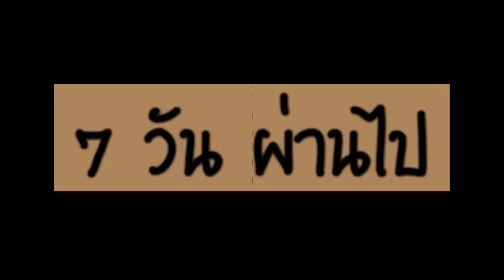สูตรสร้างเซลล์พืช ลำต้นแข็งแรง ธาตุแคลเซียม พืชชอบ | เกษตรกรชาวบ้าน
ธาตุอาหารที่พืชชอบ ธาตุแคลเซียม
   ธาตุแคลเซียม เป็นธาตที่มีความจำเป็นต่อพืชธาตุหนึ่ง โดยจัดอยู่ในกลุ่มธาตุรอง ซึ่งมีความจำเป็นต่อการเจริญเติบโตของพืช รองจากธาตุหลัก (N P K) เนื่องจากธาตุแคลเซียมเป็นส่วนประกอบที่สำคัญของผนังเซลล์พืช จึงมีหน้าที่หลักโดยตรงเกี่ยวกับโครงสร้างของผลไม้ ช่วยสร้างเซลล์และแบ่งเซลล์ของพืช ซึ่งพืชต้องการอย่างต่อเนื่อง ช่วยในการติดผล ป้องกันผลร่วง ผลแตก ช่วยเร่งการเจริญเติบโตในระยะการเจริญเติบโตและการออกดอกของพืช ช่วยสร้างราก การแตกกิ่งสร้างตา สร้างดอก ช่วยสร้างเซลล์และทำให้ผนังเซลล์ตึงทำให้ลำต้นแข็งแรง
     ในบางกรณีพืชอาจได้รับสารซึ่งเป็นพิษมากเกินไป เช่นพวกกรดอินทรีย์ต่าง ๆ หรือมีธาตุทองแดงในพืชมาก พิษนั้นจะหายไปเมื่อพืชมีปริมาณธาตุแคลเซียมเพียงพอ มีฮอร์โมนบางอย่าง เช่น พวกออกซิน เมื่อมีมากเกินไปจะทำให้การขยายตัวของเซลล์ผิดปกติ ธาตุแคลเซียมจะเป็นตัวช่วยปรับสภาพความสมดุลย์นี้ให้พอดีได้ ช่วงที่พืชต้องการธาตุแคลเซียมนอกจากช่วงที่กำลังเจริญเติบโตแล้ว ในระยะออกดอกและในระยะที่จะสร้างเมล็ดพืชก็มีความจำเป็นมากเหมือนกัน